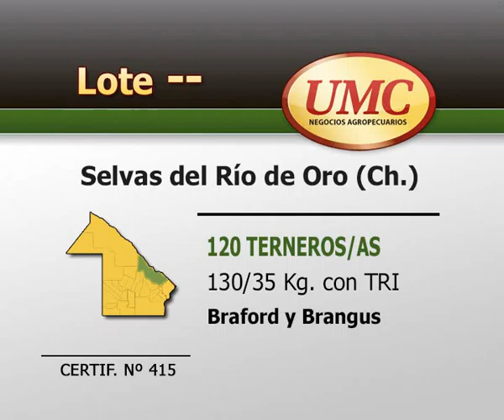17 10 13 CERTIF 415